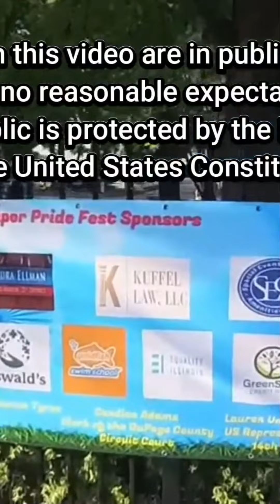Unlocking Secrets at the Outdoor Event: What's the Buzz?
Join us for an insightful exploration of determination and calmness in a vibrant outdoor setting! Witness SPEAKER_02 as they observe and discuss the intriguing dynamics of the event, all while enjoying a backdrop of energizing hip hop music. Don't miss this unique blend of culture and conversation!